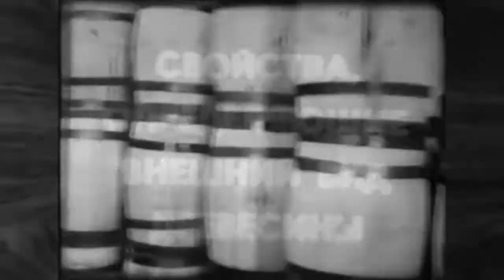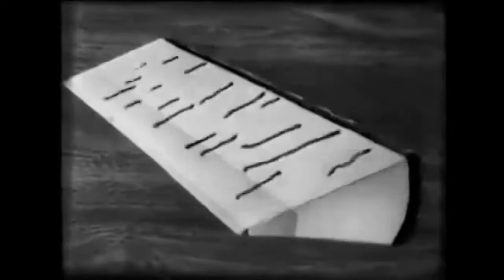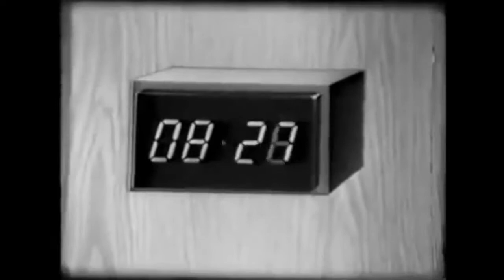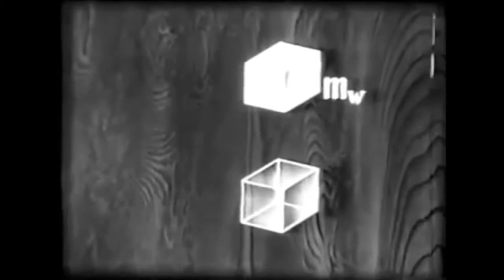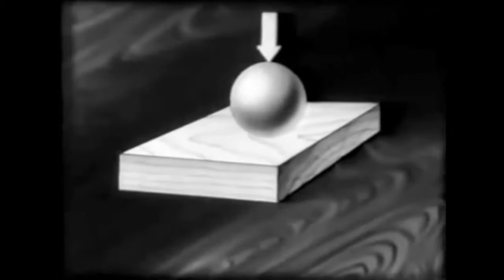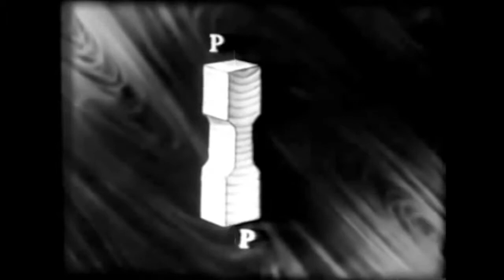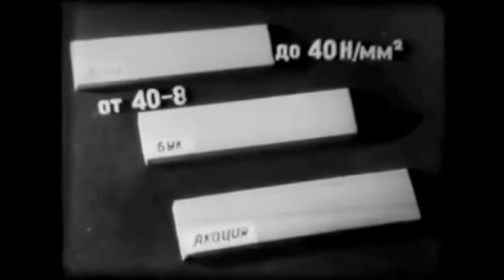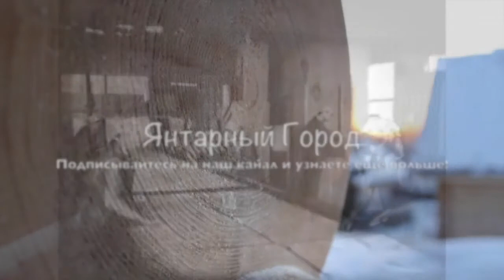Древесина и ее свойства.